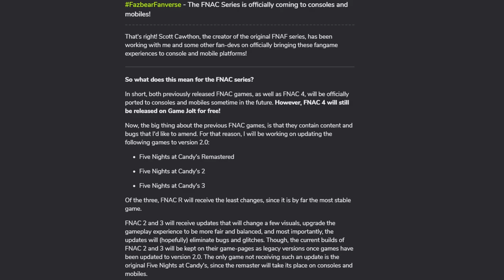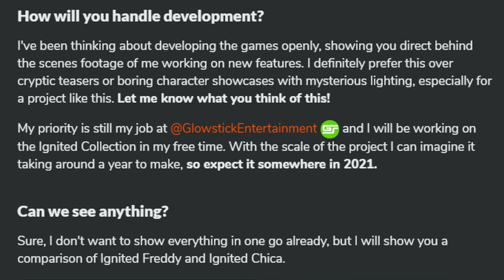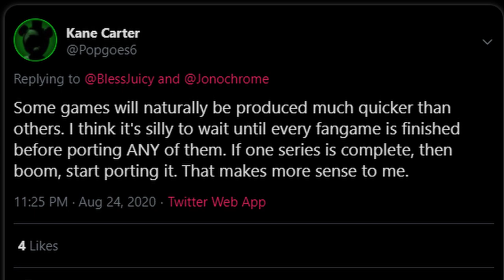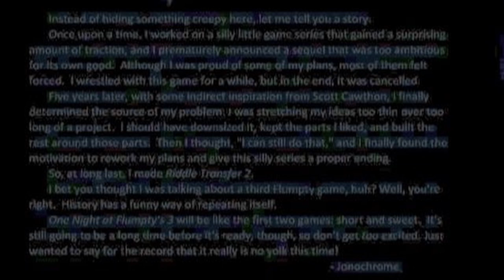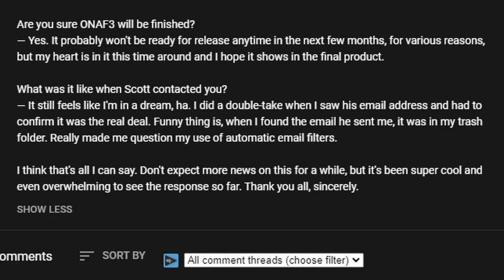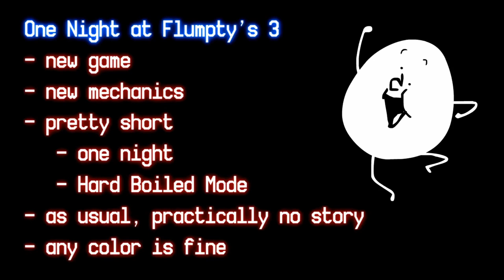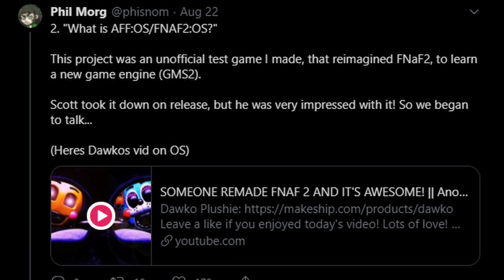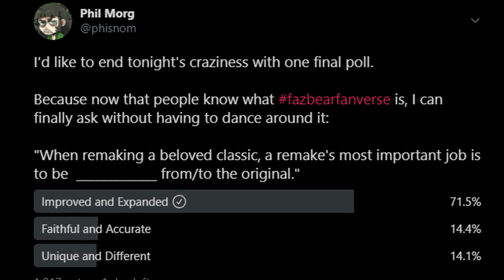Five Nights at Freddy's PLUS, What To Expect In Flumpty's 3, New Fangame Teasers & MORE! - FNAF NEWS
A COMPLETE OVERVIEW OF ALL THE NEWS WE'VE GOTTEN ON THE FIVE NIGHTS AT FREDDY'S FAZBEAR FANVERSE INITIATIVE SINCE ITS ANNOUNCEMENT!!

-TIMESTAMPS-
Intro: 0:00
Five Nights at Candy's 4: 1:22
The Joy of Creation | Ignited Collection: 3:36
Popgoes Evergreen: 6:22
One Night at Flumpty's 3: 8:46
Five Nights at Freddy's Plus: 17:51